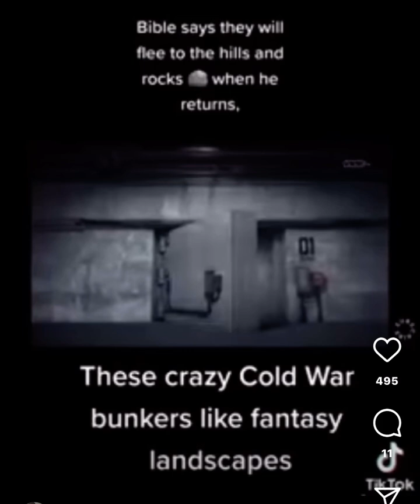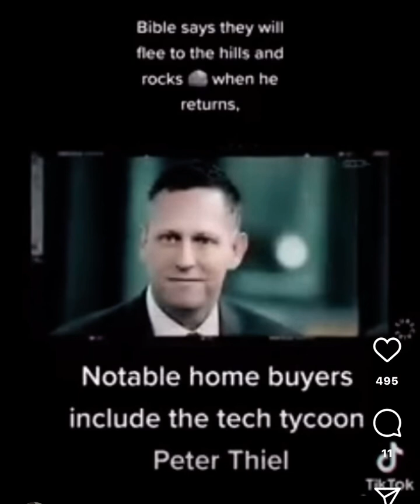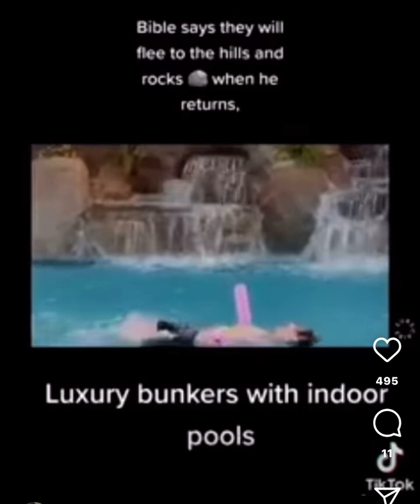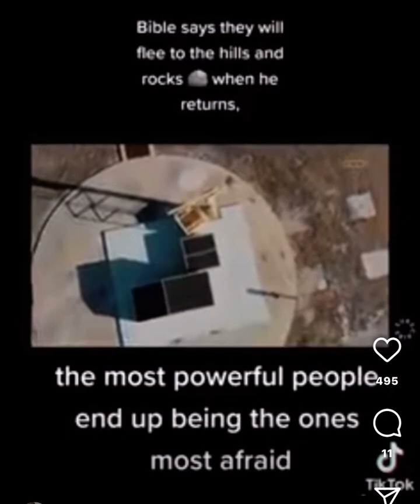the elite 🤯 Revelation 6:17 For the great day of his wrath is come; and who shall be able to stand?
Revelation 6:15 And the kings of the earth, and the great men, and the rich men, and the chief captains, and the mighty men, and every bondman, and every free man, hid themselves in the dens and in the rocks of the mountains;